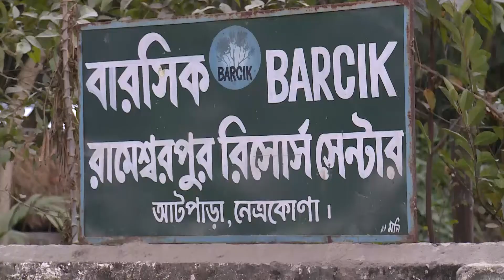Bangladesch: Kampf gegen den Hunger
Bangladesch in Südostasien: Eines der ärmsten und zugleich eines der am dichtesten besiedelten Länder der Erde. 160 Millionen Menschen leben hier - doppelt so viele wie in ganz Deutschland - auf einer Fläche, die gerade mal doppelt so groß ist wie Bayern. Armut, Hunger, Ungerechtigkeit und die Folgen des Klimawandels machen den Fischern, Kleinbauern und Textilarbeiterinnen das Leben schwer. Die Partner von Misereor helfen auf vielfältige Weise - vom ökologischen Landbau mit traditionellen Reissorten bis zum Kampf um Land- und Fischereirechte. Besonders wichtig ist es dabei, dass sich die Armen selbst organisieren.